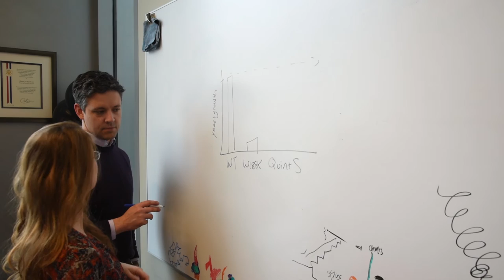Danielle Lohman, Biotechnology Training Program Trainee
The Biotechnology Training Program (BTP) at the University of Wisconsin-Madison offers an opportunity for doctoral students to obtain specific training and experience in the ever-growing field of biotechnology, complete with focused coursework, an industry internship, and funding during the years of the program. BTP is a multi-disciplinary training program funded by the National Institute of General Medical Sciences, an institute of the NIH. This video profile features Danielle Lohman discussing her internship (a required opportunity in BTP) in science diplomacy at Healthy Security Partners.